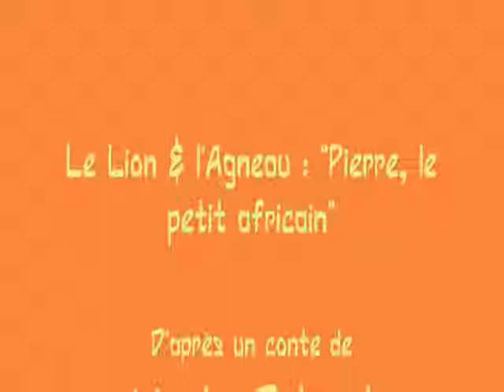"Pierre le petit Africain" (Le Lion & l'Agneau)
"Le Lion & l'Agneau", conte africain de Myrto Debard adapté et mis en musique par Nicolas Debard, pour récitant, soliste, chœur d’enfants, percussions classiques et traditionnelles. Création en décembre 2004 dans le cadre du festival jeune public « Carambole », au théâtre Olympe de Gouges à Montauban (82). Elèves du conservatoire de Montauban. Dir. Patricia Venissac, Edmony Krater, Bernard Laborde.